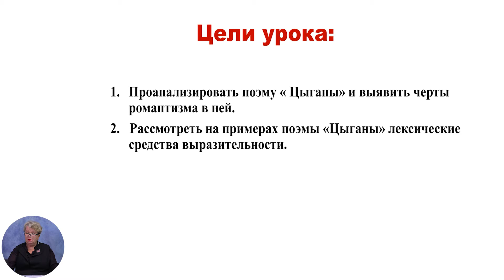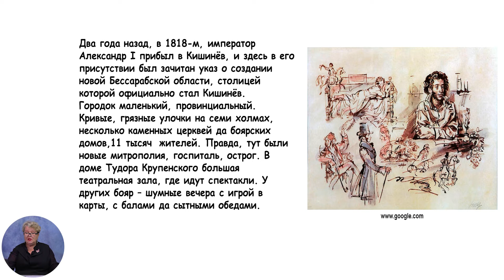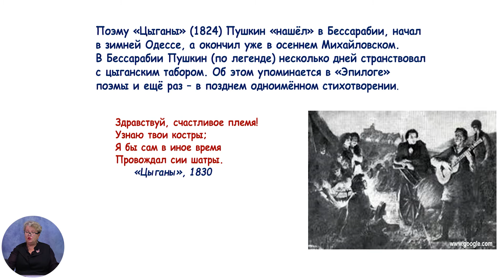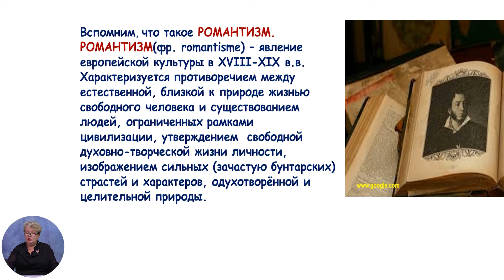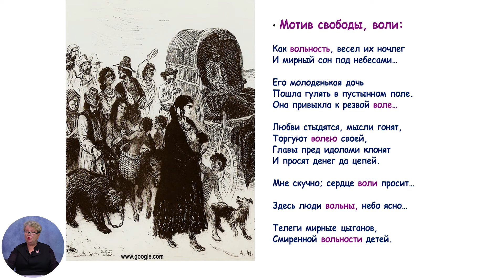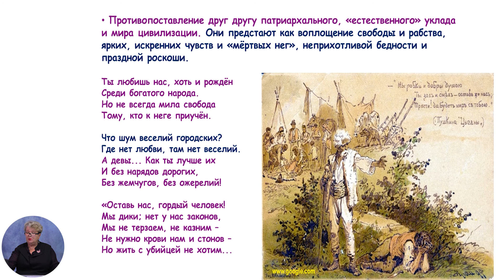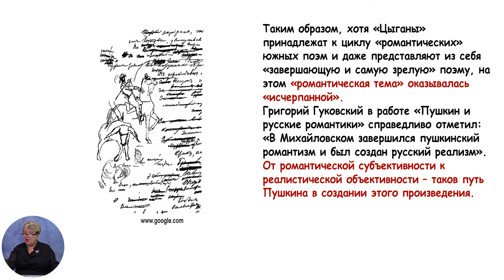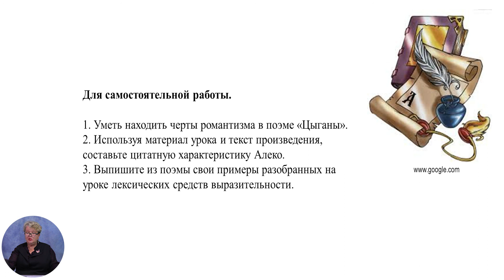Русский язык и литература, 10-й класс, «Совершеннейшее, оригинальнейшее творение»...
Тема: «Совершеннейшее, оригинальнейшее творение» (поэма А.С. Пушкина «Цыганы» как романтическое произведение. Лексические средства выразительности). Урок 1
Учитель: Шевчук Тамара
Автор: Шевчук Тамара

 22 мая 2020 года Министерство образования, культуры и исследований Республики Молдова и Примэрия муниципия Кишинэу подписали Меморандум о совместной деятельности, касающейся расширения и улучшения качества обучения дистанционно, который облегчит доступ к образовательному процессу в соответствии  со статьей 128 ч.(6) Кодекса об образовании №152/2014.